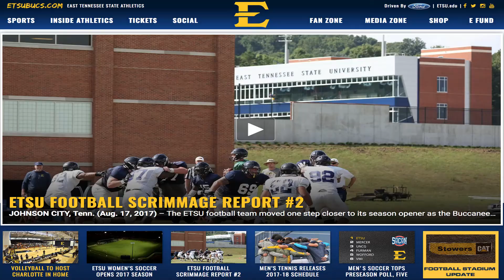The Buccaneer Gameday Experience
With football returning to campus Sept. 2, a complete student guide on where to tailgate, enter the stadium, Touch The Rock, and watch the action!